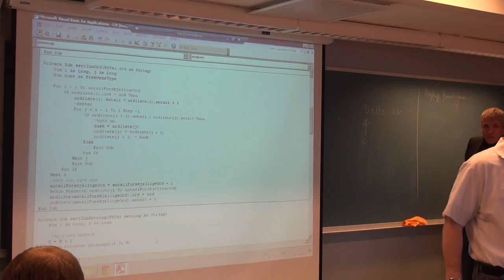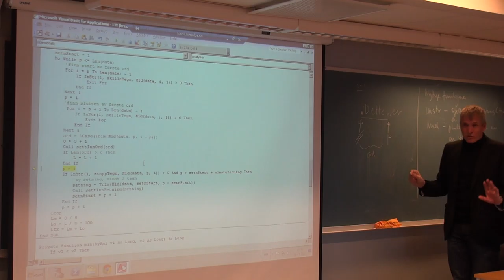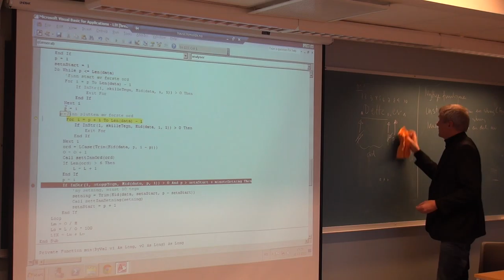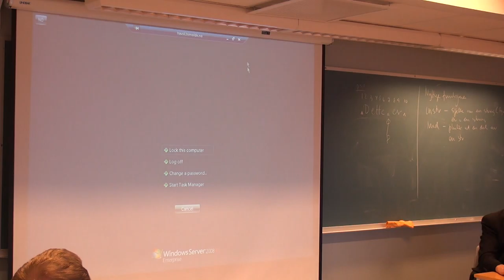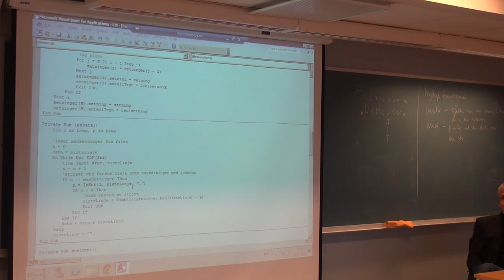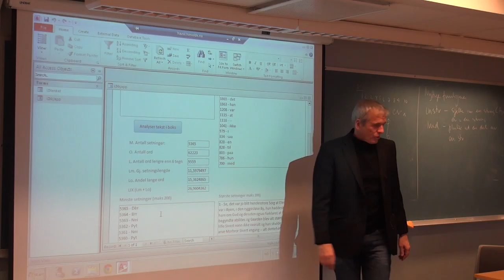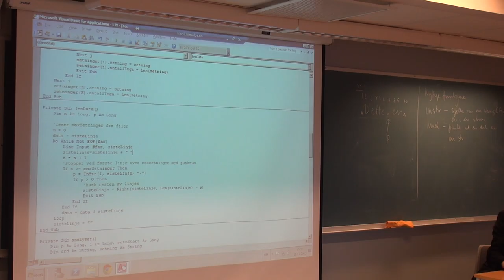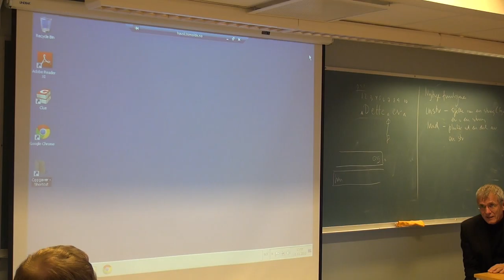151 Forelesning IBE151, (11. nov. 2013)